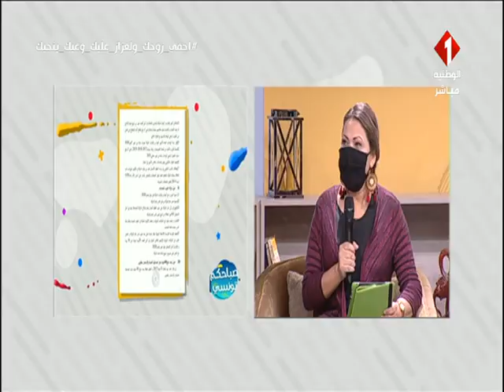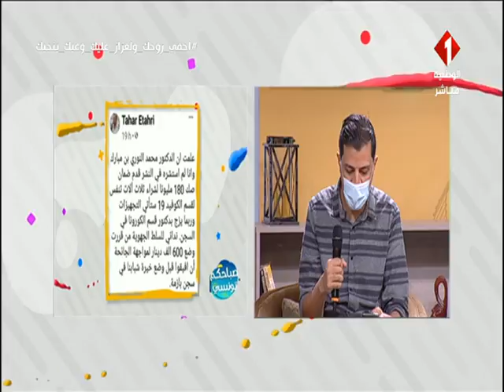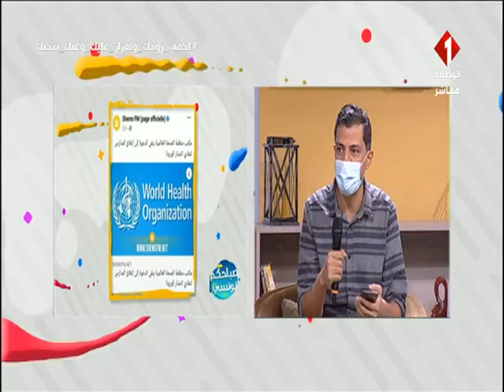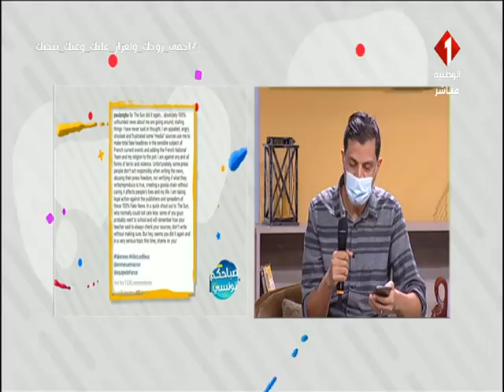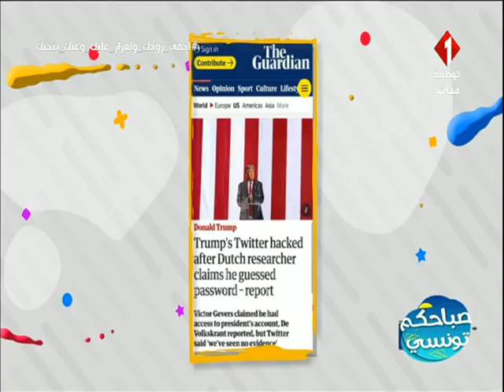برنامج صباحكم تونسي ليوم 27 - 10 - 2020 | الجزء الأول